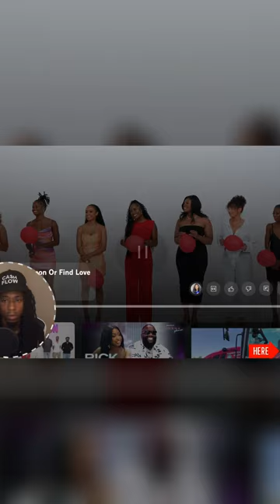Balloon Popping Challenge Who's Got the Best Style